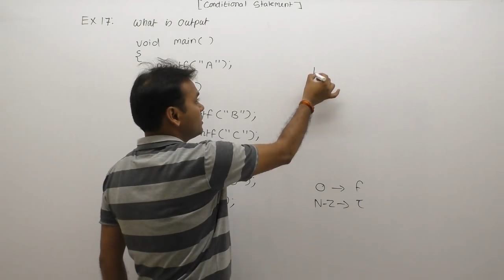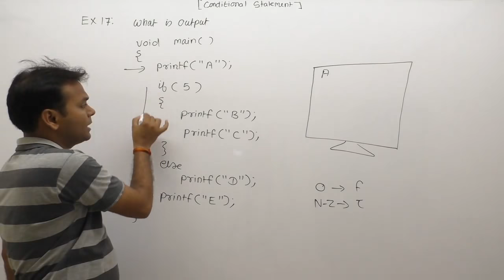examples of conditional statements | if else example | control flow examples |Part343 | C Language